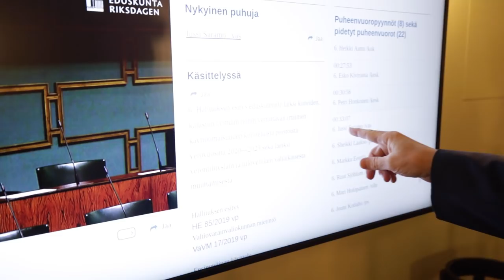BenTV: Voi vihreitä, voi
Kun naisministeri heitettiin bussin alle, niin vihreät ilmoittivat, että tämä kyllä käy.